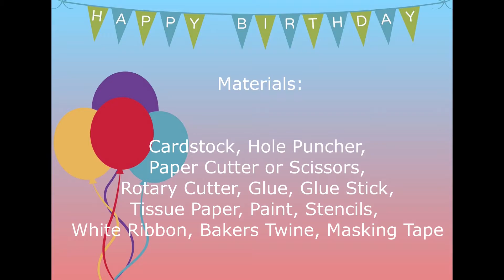Two Birthday Ideas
In this video, I will show you how to make two birthday ideas.